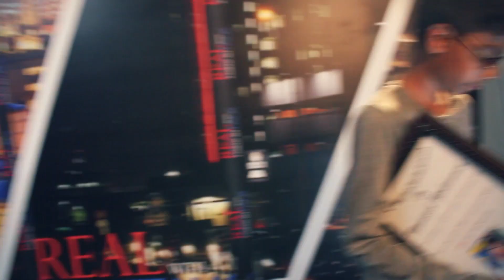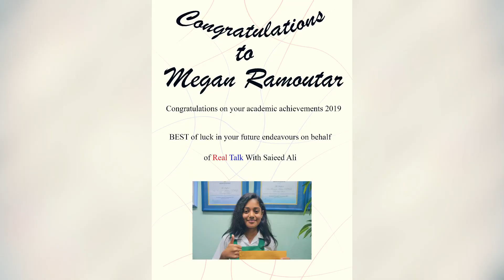CONGRATULATIONS TO MEGAN RAMOUTAR & MANASSEH MOHAMMED.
11-YEAR-OLD MEGAN RAMOUTAR FROM THE TRINIDAD MUSLIM LEAGUE PRIMARY SCHOOL IN SAN FERNANDO HAS PLACED 2ND IN THE 2019 SECONDARY ENTRANCE ASSESSMENT (SEA)

AND

12-YEAR-OLD MANASSEH MOHAMMED FROM THE CANAAN PRESBYTERIAN PRIMARY SCHOOL AT DUNCAN VILLAGE, SAN FERNANDO PLACED 3RD IN THE SECONDARY ENTRANCE ASSESSMENT (SEA)

WE WERE UNABLE TO CONTACT THE FIRST PLACE WINNER SIRI VADLAMUDI FROM THE GRANT MEMORIAL PRESBYTERIAN PRIMARY SCHOOL IN SAN FERNANDO.

REAL TALK WITH
SAIEED ALI